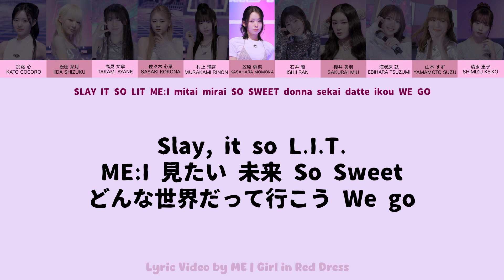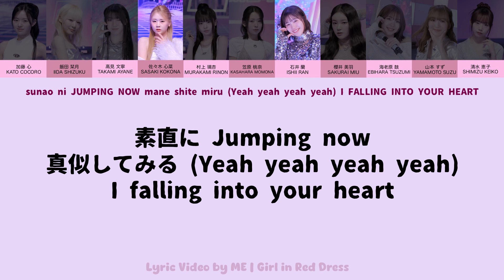ME:I (ミーアイ)『Sugar Bomb』歌詞 Lyric Video by ME | Girl in Red Dress [KAN/ROM/ENG]